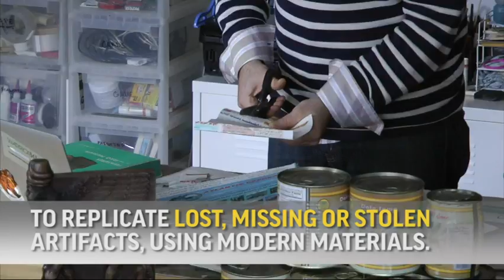Lost Iraqi Art to Soar Over Trafalgar Square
Highlighting the tragic cost of conflict in the Middle East, American sculptor Michael Rakowitz's recreation of an ancient Assyrian sculpture will be featured in one of the world's most jam-packed locations - London's Trafalgar Square from 2018. (June 7)